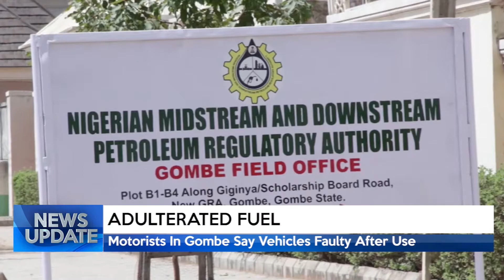NEWS UPDATE @10AM 10/02/2022 | TRUST TV